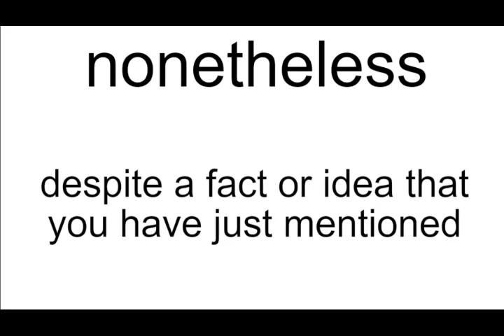nonetheless meaning | Vocabulary for Kids | Children's Dictionary | Learn English Vocabulary